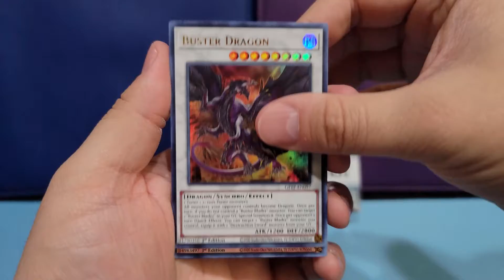Ghost 2 The ghostening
Lets run it back!